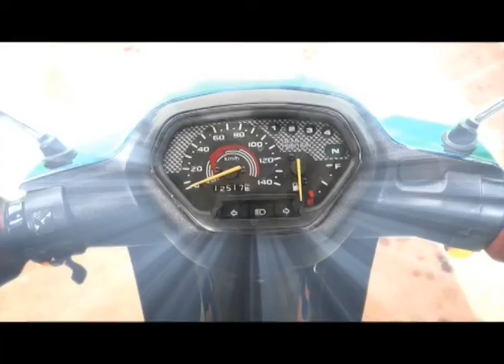MEGAMONDE MOTOS- NEW BEST NOEL 2015/ Burkina